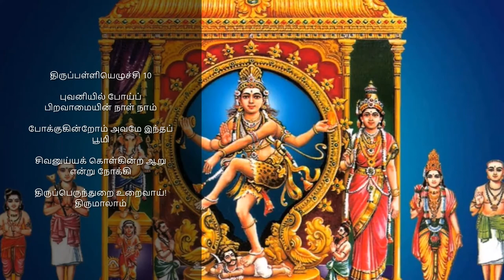thirupalliezhuchi 10 bhuvaniyil poy | திருப்பள்ளியெழுச்சி 10 புவனியில் போய்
புவனியில் போய்ப் பிறவாமையின் நாள் நாம்
போக்குகின்றோம் அவமே இந்தப் பூமி
சிவனுய்யக் கொள்கின்ற ஆறு என்று நோக்கி
திருப்பெருந்துறை உறைவாய்! திருமாலாம்
அவன் விருப்பு எய்தவும் அலரவன் ஆசைப்
படவும் நின் அலர்ந்த மெய்க் கருணையும், நீயும்
அவனியில் புகுந்து எமை ஆட்கொள்ள வல்லாய்!
ஆர் அமுதே! பள்ளி எழுந்தருளாயே.!